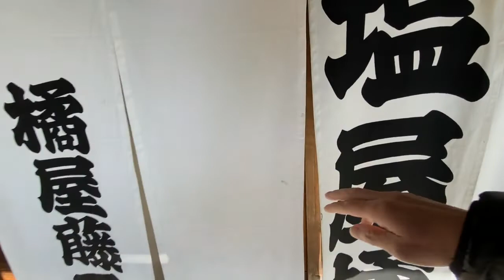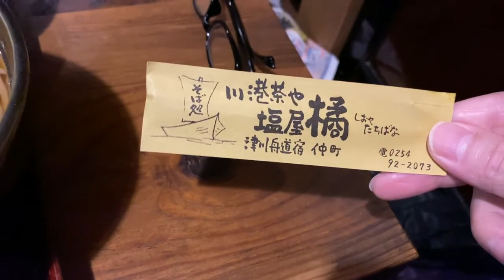狐の嫁入りで有名な津川で行列のそば屋【塩屋 橘 しおや たちばな】さんに行ってみました・・・２時間待っても食べたくなる お蕎麦・・・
塩屋 橘（しおや たちばな）そば屋・郷土料理
新潟県阿賀町市津川3508
営業時間
11:30～14:00（土日は15:00）
17:00～21:00

日曜営業

狐の嫁入り屋敷の駐車場利用が可能です